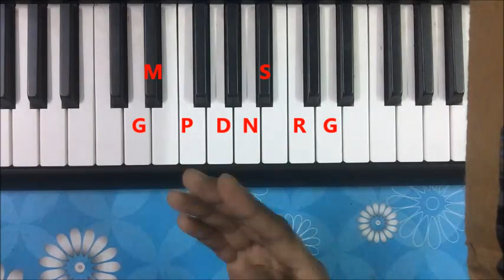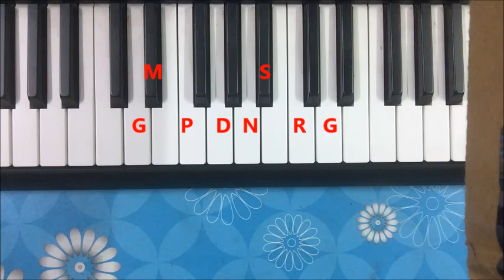how to play Ek ladki ko dekha to - Harmonium Piano notes tutorial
For full notation pay Rs. 50 on my patym No - 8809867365